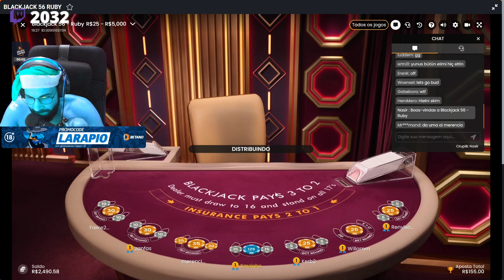ÁUDIOS E PAPO DE MALUCO KKKKK